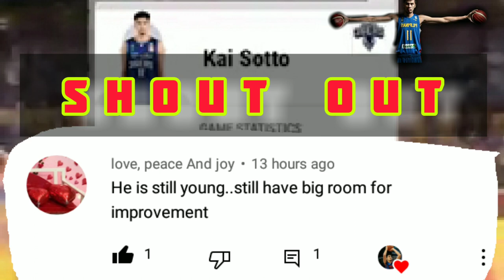KAI SOTTO VS NATHAN JAWAI SUPALPAL ANG INABOT ADELAIDE 36ers vs CAIRNS TAIPANS